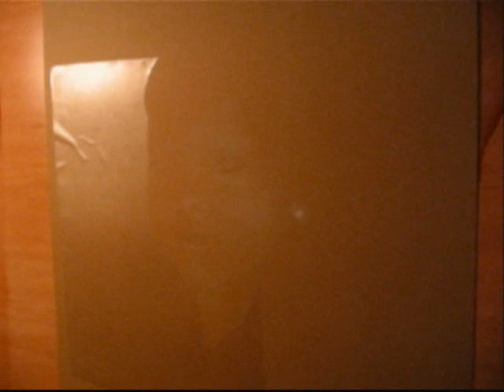Retrato en aerografia (Diego Fernandez)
Retrato en aerografia.